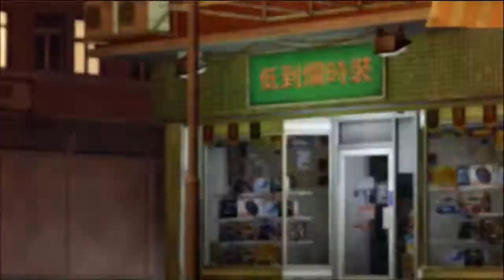Sleeping Dogs: Part 24 - Time To Be A Leader ~ {HD}